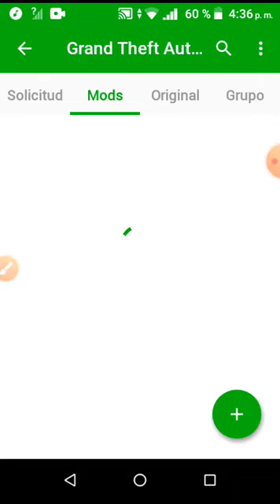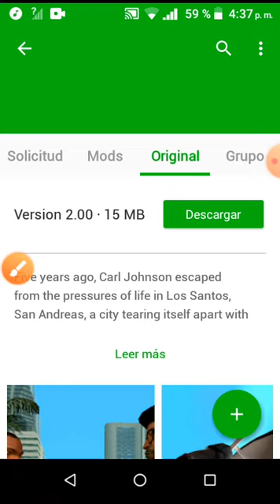Como hackear GTA San Andreas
Disfruten el video y me dan su like gracias y les traeré mas tutoriales y videos de free fire